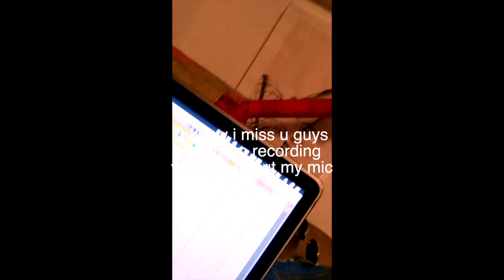blackbear - hot girl bummer (ableton vibe sesh)